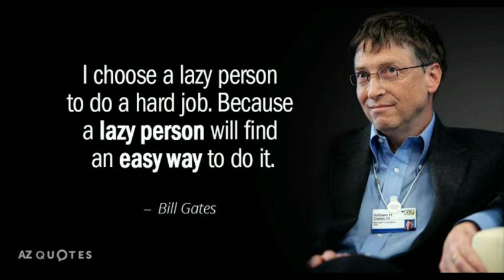കുയിലുകൾ കാക്കയുടെ കൂട്ടിലാണോ മുട്ടയിടാറുള്ളത് ? കാരണമെന്ത് ? Do koel birds lay eggs in crow nest?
കുയിലുകൾ കാക്കയുടെ കൂട്ടിലാണോ മുട്ടയിടാറുള്ളത് ? കാരണമെന്ത്

ലോകത്തെ ഞെട്ടിച്ച  വിവാഹം